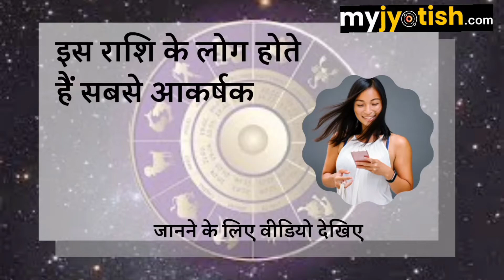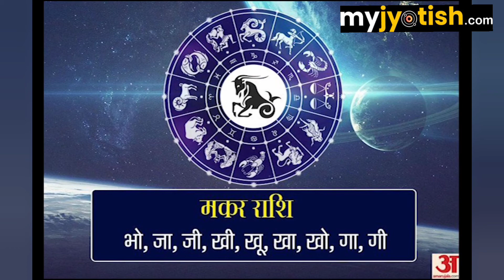इस राशि के लोग होते हैं आकर्षक।।myjyotish